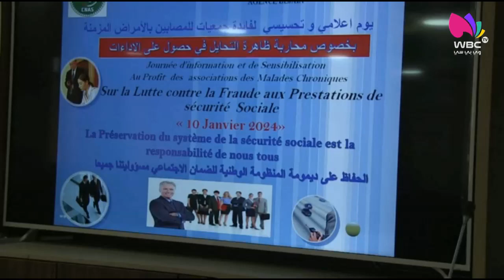بجاية: الإستفادة من الأدوية في إطار نظام الدفع من قبل الغير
بجاية / تحسيس
الإستفادة من الأدوية في إطار نظام الدفع من قبل الغير